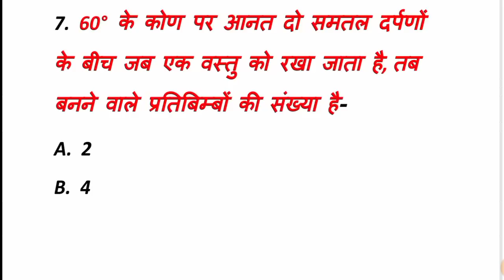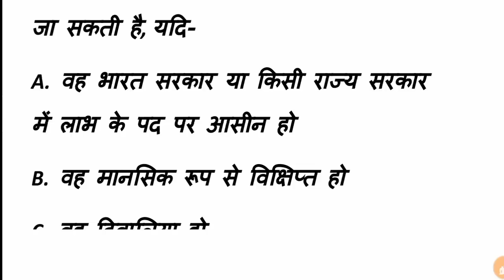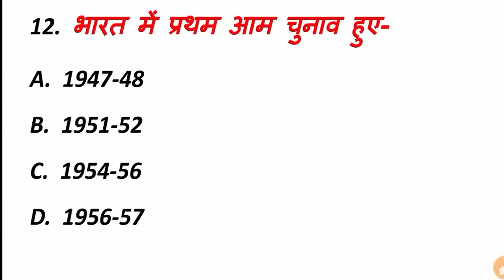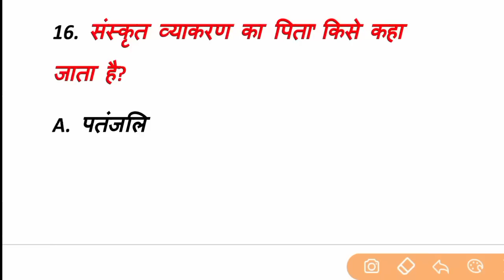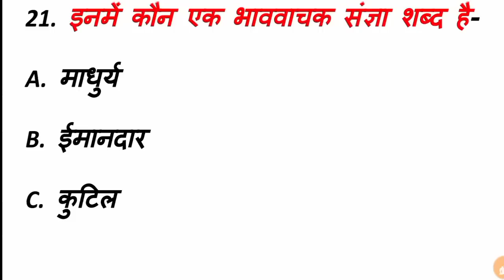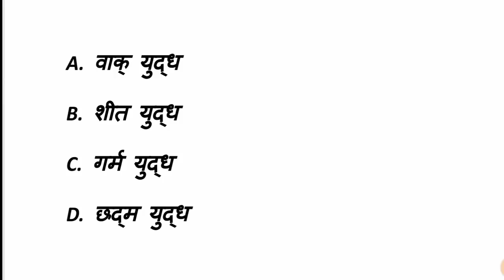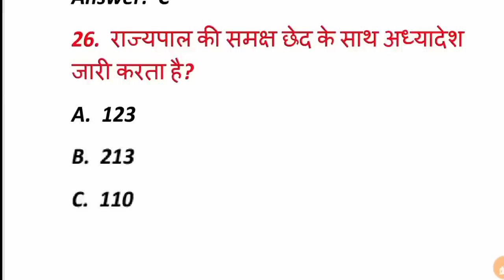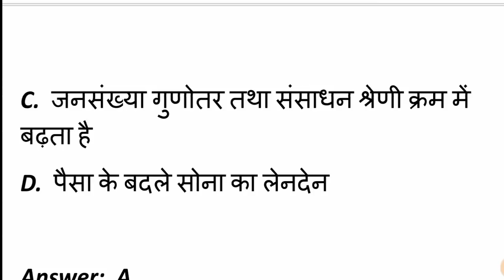TEST - परीक्षा वाला प्रश्न | CSBC | Important Question with Solution | Bihar Excise constable 2023